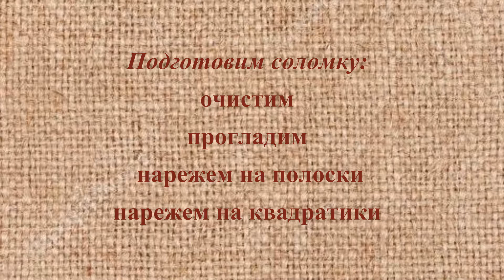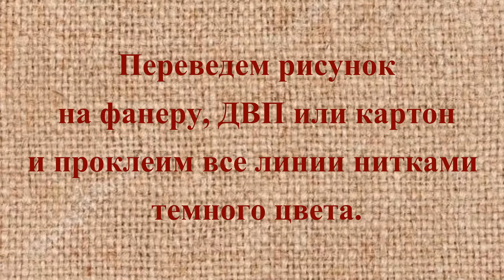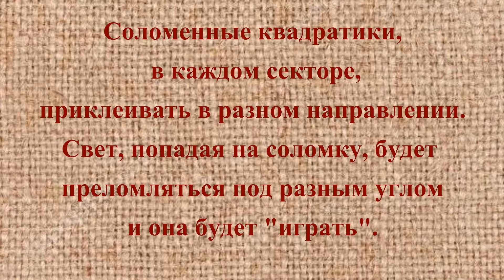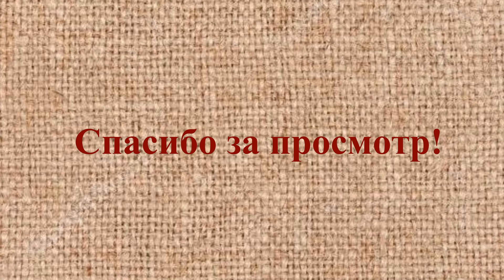DIY.Своими руками. Соломка.Мозаика.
Мастер-класс по изготовлению мозаичного панно из соломки. Очень все просто, но, понадобится терпение и усидчивость.